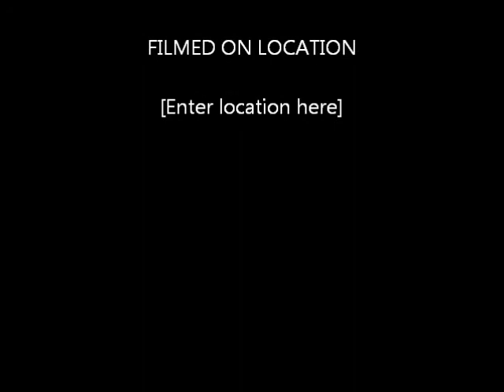January 1, 2009 Copy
Description    Japanese Meiji period Vase